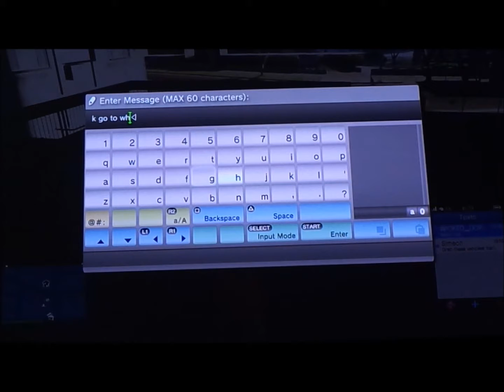GTA 5 GLITCH